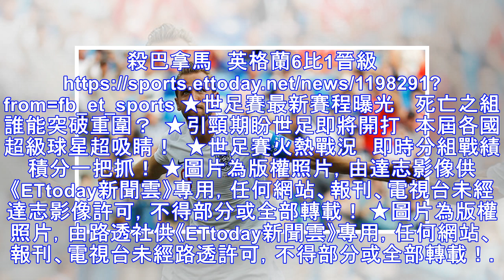世足賽／不斷更新 G組態勢懶人包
▲凱恩（Harry Kane）帽子戲法，英格蘭6比1巴拿馬攜手比利時晉級。（圖／路透社） 體育中心／綜合報導 2018俄羅斯世界盃14日火熱開踢，G組目前戰況，比利時先取得2連勝領跑，緊接著24日英格蘭凱恩（Harry Kane）上演帽子戲法，以6比1痛擊巴拿馬，攜手比利時晉級16強，不過在這之前兩隊還要於台灣時間29日凌晨2點，決定分組龍頭。 比利時5比2擊潰突尼西亞後，率先搶下6積分鎖定第一張...